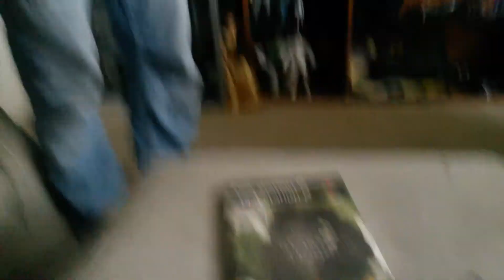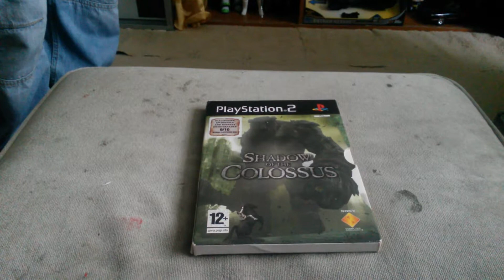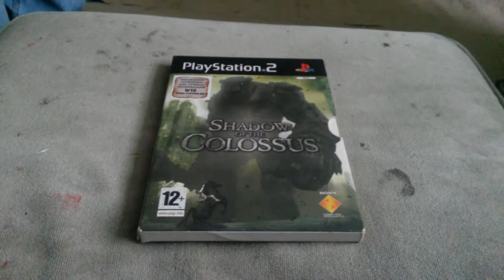Our son what he save if there was a fire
Very short video